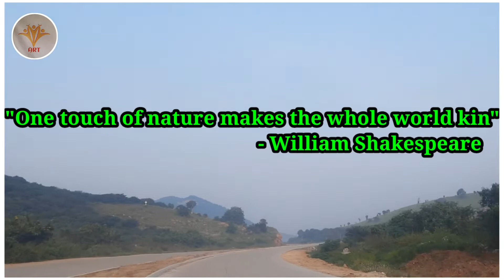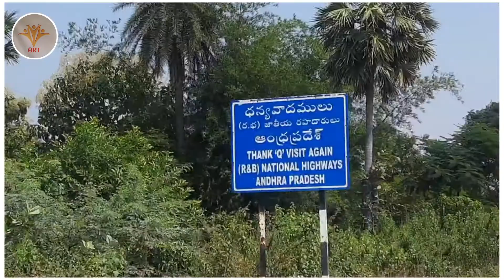Inter-Religious Faith - For Nature Lovers and Diversed Gods | Chittoor City, Andhra Pradesh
All religions together would provide peace and harmony.